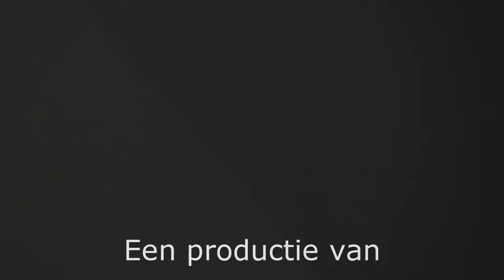Woerden 650 Historische Spelen journaal #1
Over een kleine 3 weken starten de voorstellingen van De Boogmaker in het kader van de Woerden 650 Historische Spelen.

Groter van opzet dan ooit: in een mega grote circustent op het Exercitieterrein worden van 14 – 16 oktober 2022 maar liefst 6 voorstellingen gespeeld van de speciaal voor deze gelegenheid geproduceerde musical.

De voorbereidingen zijn al een tijdje aan de gang, maar in deze laatste weken worden alle spelers intensief begeleid en getraind door professionele zang- en danscoaches van het Klooster, alles onder het toeziend oog van regisseur Jimmy Plooij.